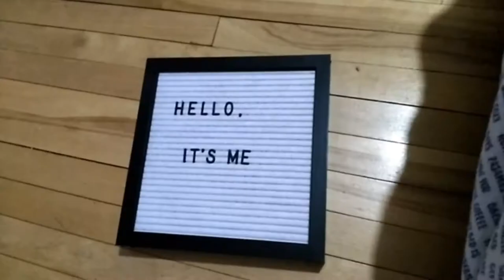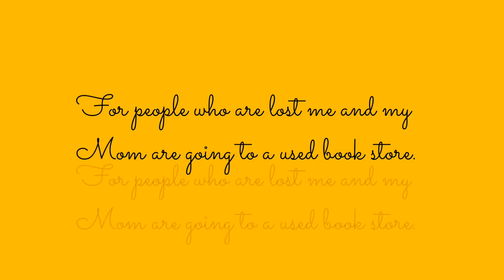Quarantine Vlog 2--Going to a Book Store(safely).